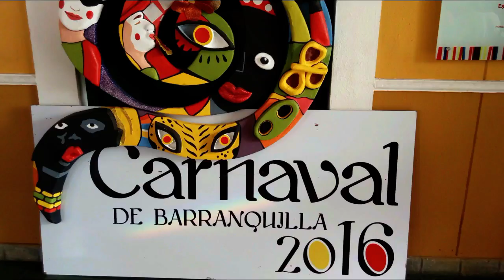LA CIUDAD MAS ALTA DEL MUNDO / LA PAZ, BOLIVIA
LA PAZ BOLIVIA, ES LA CIUDAD MAS ALTA DEL MUNDO, ES UN LUGAR PEQUENO PERO MUY BELLO. NO TE PUEDES PERDER LA GASTRONOMIA!
EN ESTE VIDEO TE EXPLICAMOS UN POCO DE LA HISTORIA DEL PAIS.